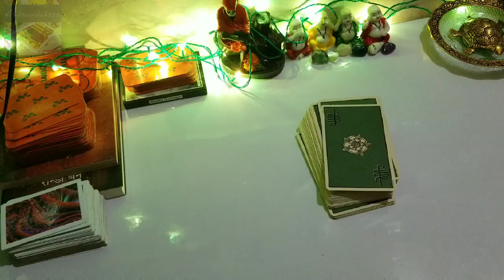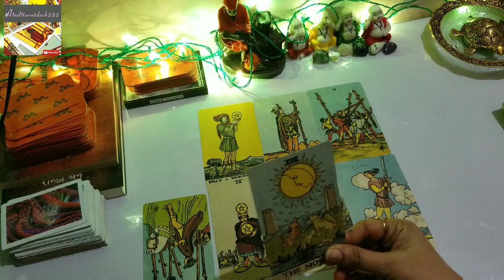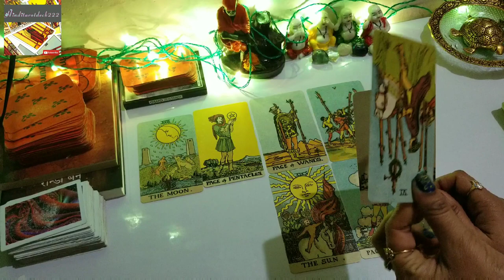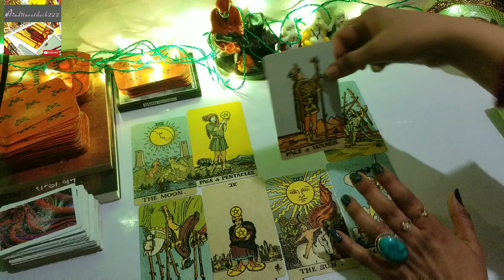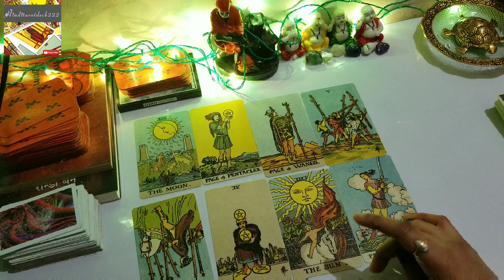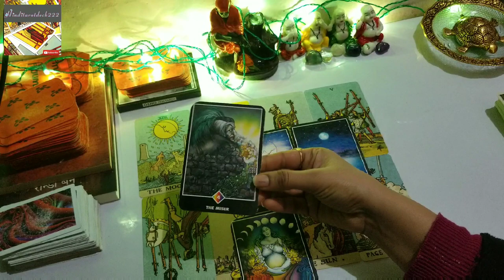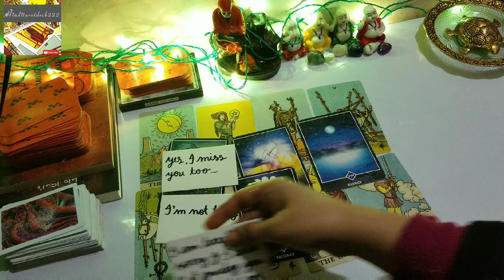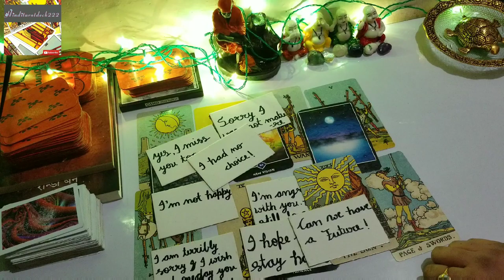current feelings tarot card reading in hindi❤❤unki current feelings aapko lekar kya hai(timeless)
dear friends,
           This video is about collective and timeless reading on unki current feelings aapko lekar is rishte ko lekar kya hai for a specific person or relationship. it's a general reading and also it's not gender specific. this is timeless reading.